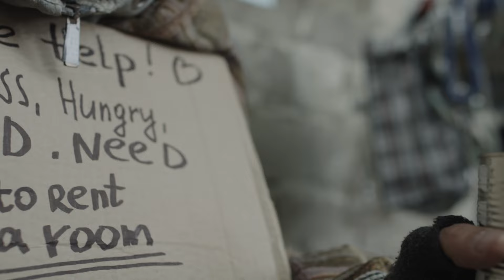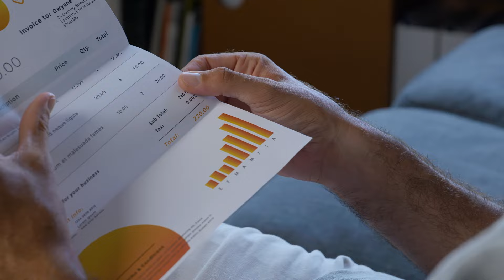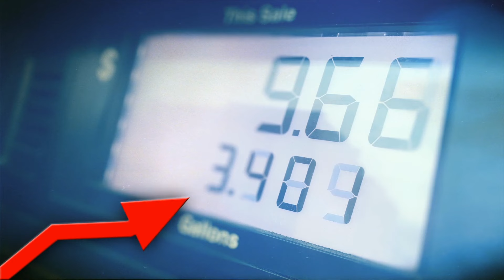"Jordan Peterson: I'm EXPOSING Their True Faces Now..."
Has the radical left gone too far in their environmental agenda, sacrificing the poor to save the planet? In this thought-provoking video, Jordan Peterson delves into the clash between environmentalism and economic progress, highlighting a troubling trend that has emerged in recent years.

Peterson begins by expressing his shock at how the radical left seems willing to compromise the well-being of the poor in their pursuit of environmental goals. Traditionally, the left has championed the cause of the marginalized and oppressed, focusing on economic dimensions to lift people out of poverty. However, the recent emphasis on environmentalism has shifted priorities. Peterson points out that low energy prices are crucial for alleviating poverty, especially in energy-poor regions like Africa, India, and parts of China. Yet, the current environmental movement appears to prioritize nature over human welfare, a stance that contradicts the classic liberal concern for the poor.
In summary, this video offers a critical examination of the current environmental movement, advocating for a more balanced approach that considers both human welfare and environmental sustainability. Peterson and Smith call for practical solutions that ensure reliable energy, reduce poverty, and genuinely improve the planet, challenging the impractical and often hypocritical stance of the radical left.